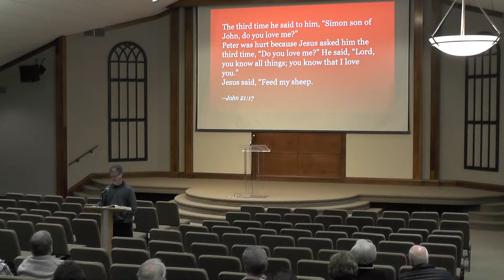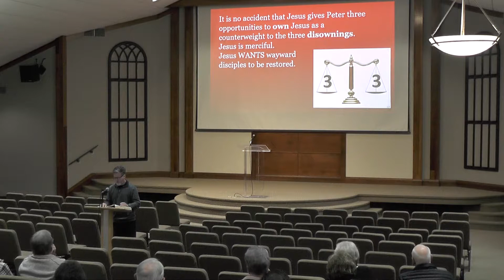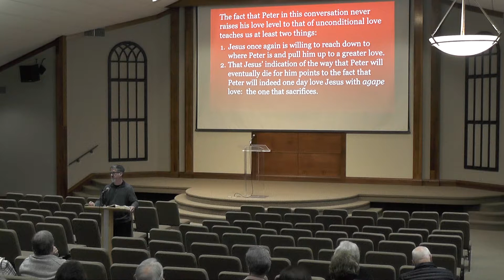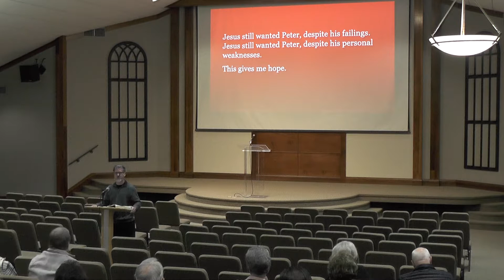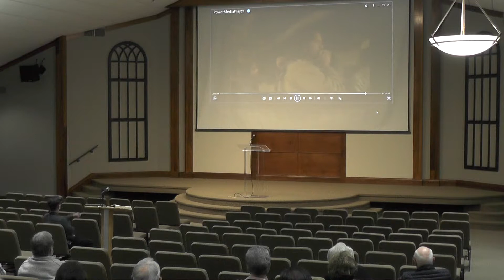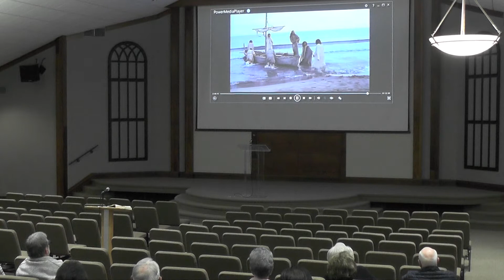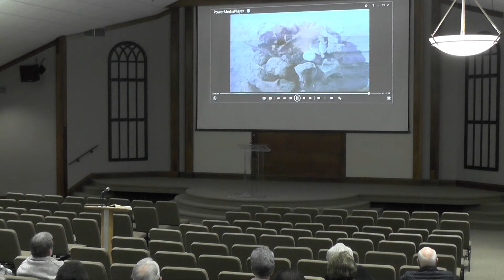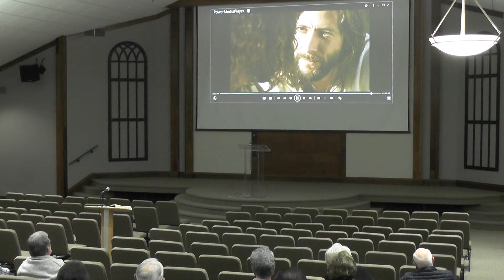2018 03 11 Sunday Night Steve John 21 Restoration of peter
Lesson entitled, "John 21 Restoration of peter", given by Steve at the Northside Church of Christ on Sunday Night, March 11, 2018.